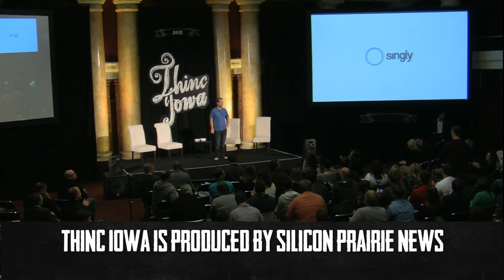Thinc Iowa 2012 - Jeremie Miller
Jeremie Miller is a co-founder of Singly, an aggregated personal and social data API. Passionate about open communication platforms and distributed protocols, Jeremie loves building systems that put people at the center of the web and data at the edge of the network. Earlier in his career, he founded Jabber/XMPP, and has most recently been immersed in JSON and TeleHash. He's a proud big city commuter from Iowa.

Produced by Silicon Prairie News | siliconprairienews.com
Live production and editing by Event1 Video | event1video.com